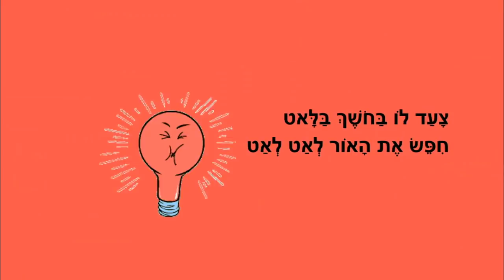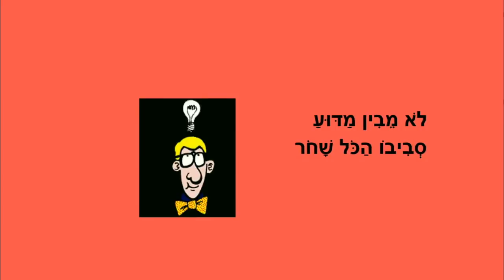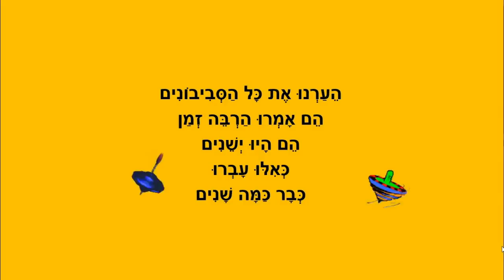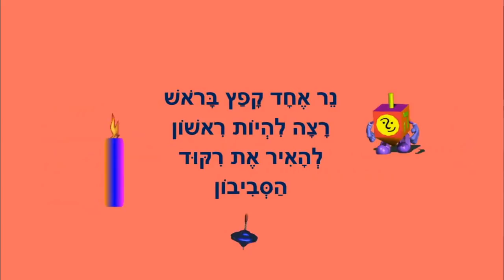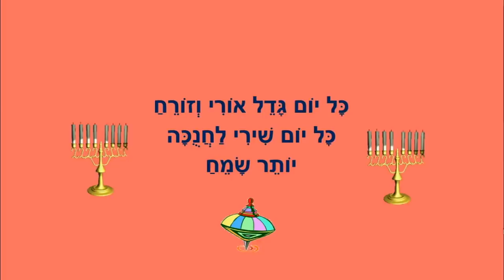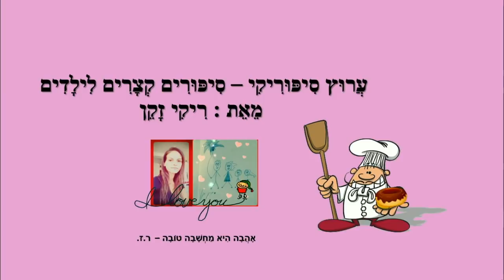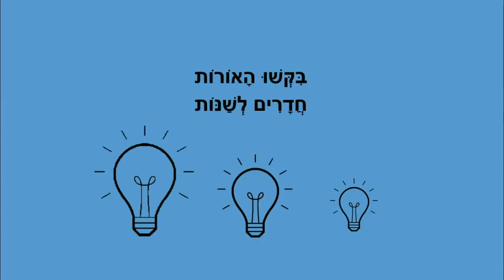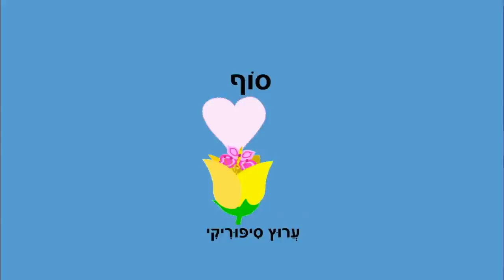חג אורים שמח - רצף לחג החנוכה - כתבה: ריקי זקן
חג אורים שמח
סיפורי ילדים לכבוד החנוכה